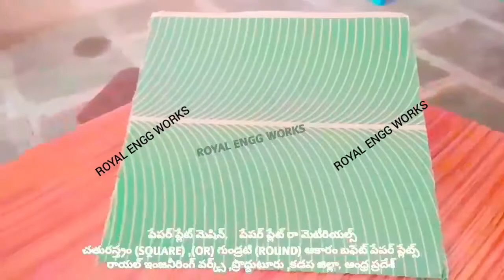Manufacturer types: Square buffet paper plate making machine telugu,Semi automatic double die telugu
For
PRODDATUR
YSR (KADAPA) DISTRICT
ANDHRA PRADESH
INDIA

2020 SMALL SCALE INDUSTRIES/INDUSTRY BUSINESS/FACTORY/COMPANY/IDEAS/PLAN/DETAILS/INFORMATION IN TELUGU,

2020 SMALL SCALE INDUSTRIES/INDUSTRY BUSINESS/FACTORY/COMPANY/IDEAS/PLAN/DETAILS/INFORMATION IN TELUGU,

2020,SMALL SCALE,INDUSTRIES,INDUSTRY,BUSINESS,FACTORY,COMPANY,IDEAS,PLAN,DETAILS,INFORMATION,TELUGU,